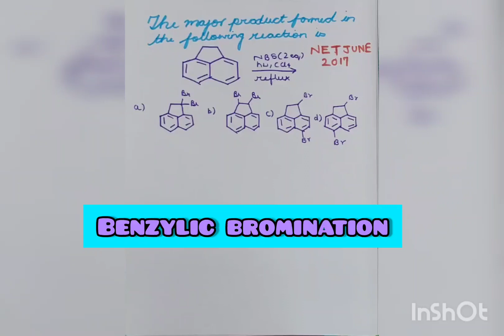BENZYLIC BROMINATION | N BROMO SUCCINIMIDE | CSIR NET | CHEMICAL SCIENCE | PYQS